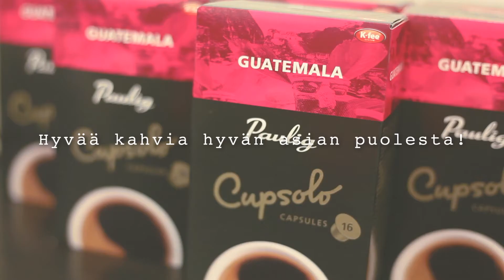Kapua Guatemala -hanke teki hyvää Ravintolapäivänä 17.2.2013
Paulig lahjoitti Cupsolo -laitteen ja kapseleita KAPUA Guatemala -hankkeelle Ravintolapäivään 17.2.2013. KAPUA Guatemala -hankkeessa joukko suomalaisia kerää varoja kehitysmaiden nuorten ja naisten hyväksi. Hankkeen kohokohta kapuajille on perjantaina 5.4. alkava matka Guatemalaan. Ryhmä pääsee tutustumaan avustuskohteisiin, joihin varoja on kerätty.